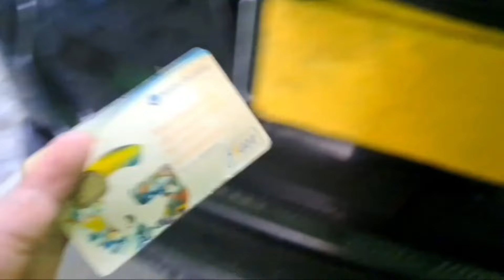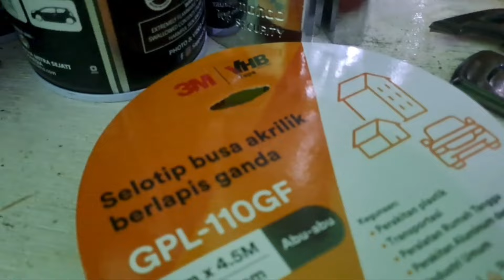Black Chrome emblem Avanza Old jadi auto ganteng, sangar dan elegan!!!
Jadi divideo kali ini saya akan berbagi pengalaman saya dalam merubah emblem mobil avanza lama menjadi black chrome dan untuk video selengkapnya teman-teman bisa menyaksikan video ini sampai selesai dan semoga video ini bermanfaat untuk kalian semua.

TERIMA KASIH